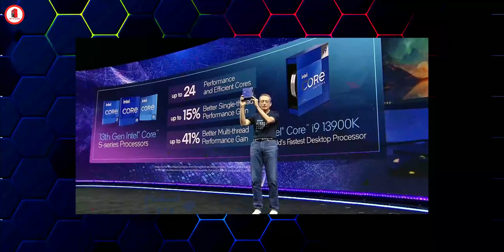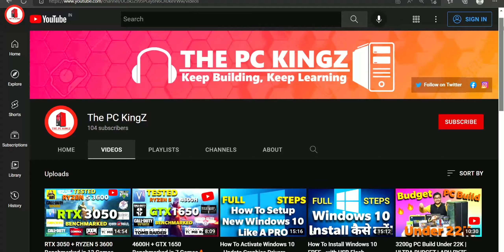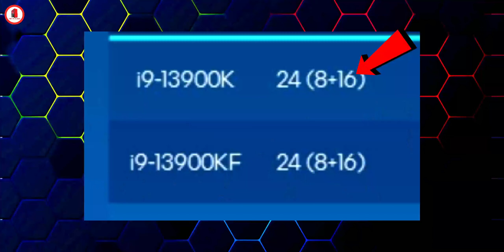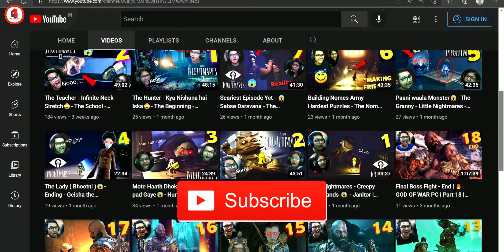Intel 13th Gen VS Ryzen 7000 Series CPUs🔥 - Which One Should you BUY!!🙄 - Which is Better in 2022🤔??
In this video, we will discuss about Intel 13th GEN & AMD Ryzen 7000 series CPUs on the basis of Benchmarks, Cost, Cores, and Utility Features & Software. Also discussing that whether 10th, 11th, 12th Gen, 3000 and 5000 Series is Worth It or NOT!! Watch each point carefully to understand properly that, which Processors could be the best choice you, in India 2022 and even 2023. Bye...Have fun :)..

Time-Stamps:
00:00 Intro About Video
01:17 Intel & AMD CPUs Launched
01:31 Why Buy Intel??
06:40 Intel Vs AMD Platform Cost
07:30 Why Buy AMD??
09:41 Before you BUY!!
11:42 Intel Older Gens Worth-It??
12:58 AMD Older Series Worth-It??
14:24 High Competition
15:00 Competition Timeline
16:12 Future Launches
16:38 Next Video On...
17:00 My Gaming Channel
17:12 Outro

OTHER BUYING LINKS:
Topics Covered in this Video:-👇👇
Amd 7000 vs intel 13th gen
i5 13600k vs ryzen 7 7700
intel vs amd
intel vs amd 2022
best gaming cpu
best editing cpu
Intel 13th Gen Vs AMD Ryzen 7000
Amd vs intel
intel 13th gen vs ryzen 7000
intel 13th gen raptor lake
intel 13th gen or amd ryzen 7000
Ryzen 5 7600x vs intel core i5 13600k
Ryzen 7 7700x vs core i7 13700k
Ryzen vs intel
13600k vs 12900k
i5 13600k vs i9 12900k
Intel i5 13600k vs Intel i9 12900k
i5 13600k vs i9 12900k Benchmarks